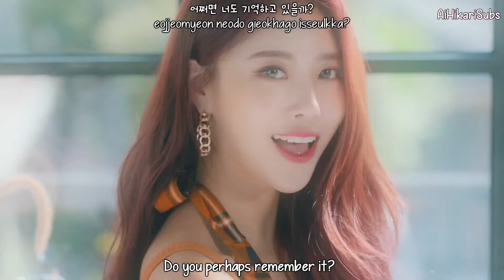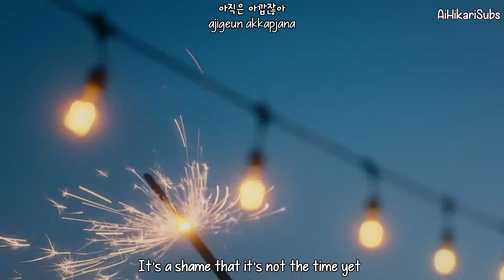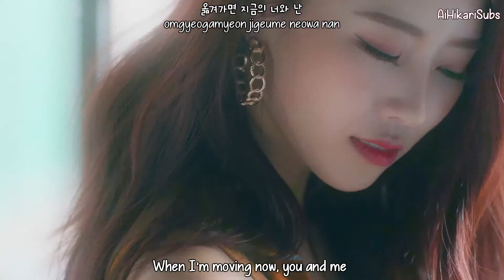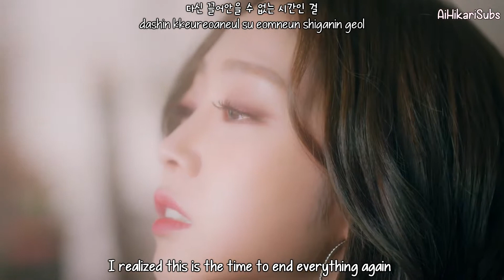Lovelyz - Beautiful Days (그 시절 우리가 사랑했던 우리) [Eng Sub-Romanization-Hangul] MV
Credits to
Han: music naver
Rom: CCL
Eng: woolliment

Artist: Lovelyz (러블리즈)
Song: Beautiful Days (그 시절 우리가 사랑했던 우리)
Album: Once upon a time
MV Release : May 20, 2019